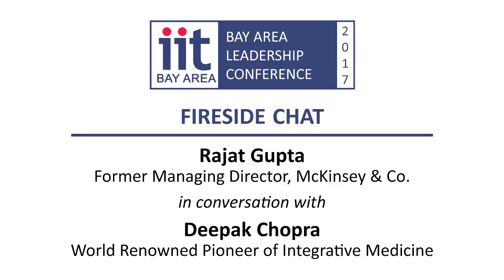IIT Bay Area Leadership Conference 2017: Fireside Chat - Rajat Gupta with Deepak Chopra